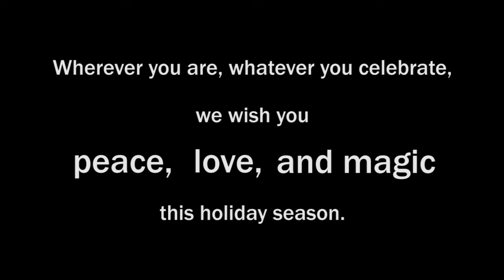Happy Holidays From The MuggleNet Staff! (2018)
From our family to yours: Happy holidays and a magical New Year!